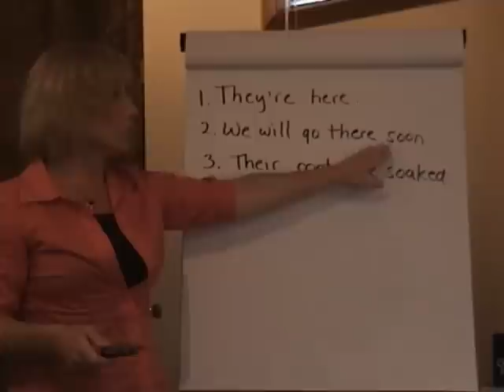Apostrophes - Part 2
Jane Straus, foremost expert, answers your burning English grammar and punctuation questions. To see the entire contents of The Blue Book of Grammar and Punctuation online and to take online quizzes, go